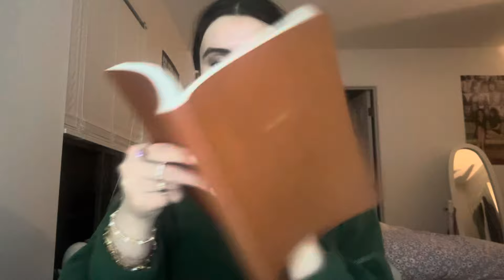asmr random eye exam 👀👀👀👀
hi guys!!! sorry i didn’t post saturday, we just got 2 new dogs and i was taking care of them💘💘

this video was recorded back in december, but i hope you enjoy it!:-))